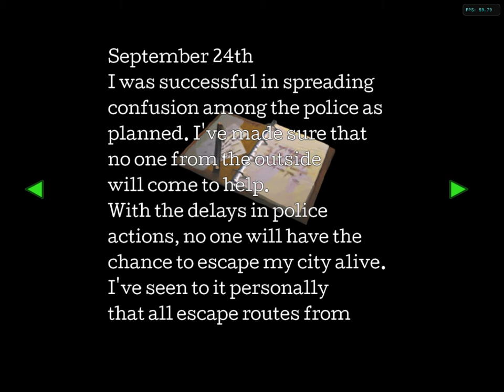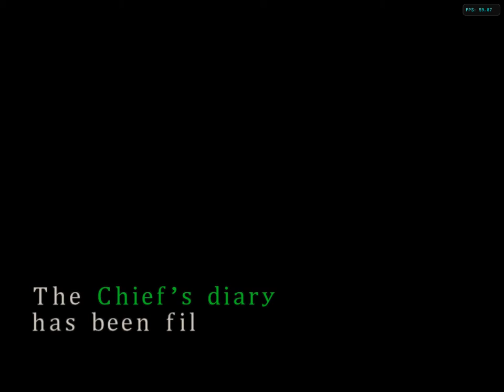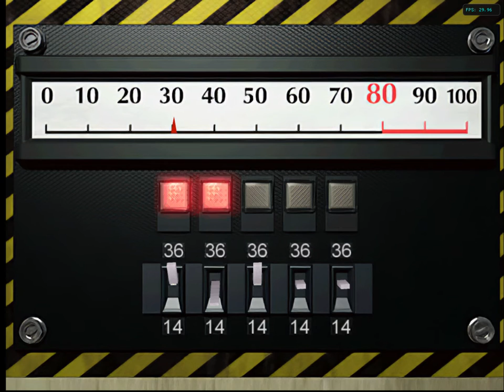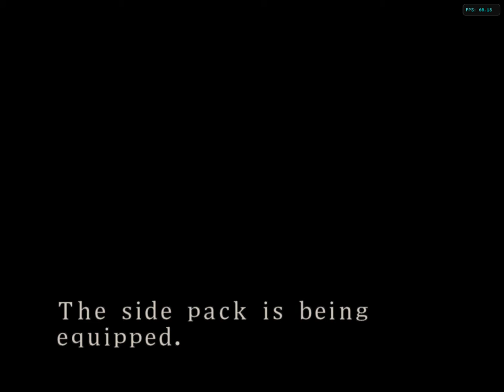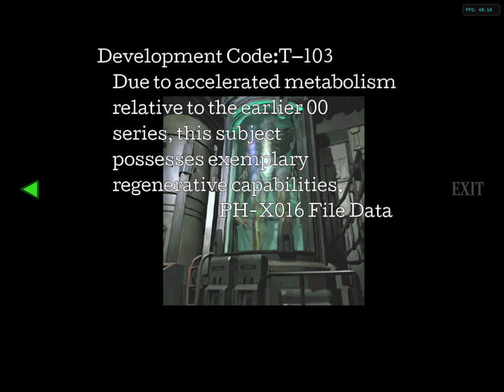Resident Evil 2 | Claire B | Part 3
Sherry was born around the year 1986 to Doctors William and Annette Birkin, two virologists who took part in t-Virus research at Umbrella's isolated Arklay Laboratory.[4] Sherry's relationship with her parents was strained due to their busy work schedules and, despite their early 1990s transfer to the NEST in the industrial district, she was frequently neglected. Her parents were senior researchers of the G-Virus Project, a eugenics project that oversaw the creation of Golgotha, a Progenitor strain they believed could be used to improve the human race.[5] Little else is known of this stage of Sherry's life, although she was enrolled as a student at East Raccoon Elementary. Her mother also entrusted her with a locket, disguised as her 11th birthday present, that was related to her and William's research. As a potential security risk, Sherry's safety was important to her parents, who wanted her to stay away from strangers who could be after Golgotha.

Raccoon City Incident

On the night of Tuesday 22 September, the Umbrella Security Service infiltrated the laboratory, shot Sherry's father, and stole his samples of Golgotha. With the single remaining sample, William infected himself, transformed into the monster simply known as "G" and killed the attackers, but released the t-Virus into the sewers in the process.[6] The virus eventually spread to Raccoon City's drinking water. As the t-Virus showed itself on Thursday 24 September, it reached a critical mass that eventually turned tens of thousands of residents into mutants, overwhelming the efforts and resources of the Raccoon Police Department and Raccoon Fire Department to stop the outbreak. Sources differ as to what led Sherry to the Raccoon Police Station, with one account suggesting she was pulled out of her lessons at East Raccoon Elementary School - possibly on Thursday - and another suggesting she fled there at some point during the week when her parents failed to return from work. Whichever happened, Sherry found the police station to be a dangerous environment, with more people transforming from the contaminated water.